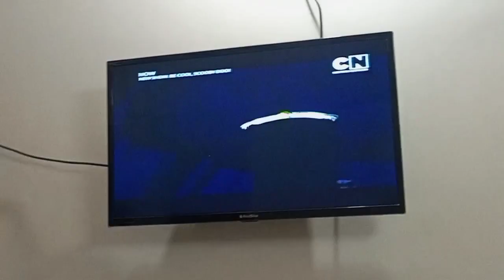vlogging by hamza👍|hamza shaikh|ammarfamilyvlogs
take hamza encourage hon thanks